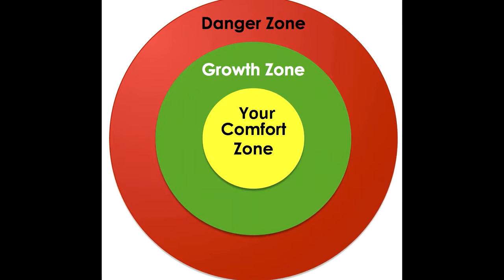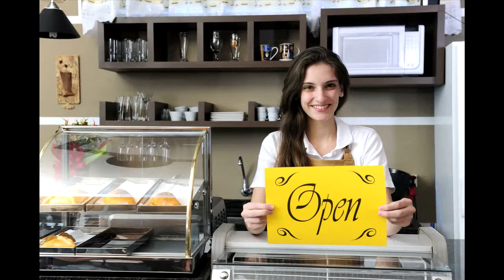Nicholas Dillon Motivational Moment Moving outside your Comfort Zone HD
Nicholas Dillon The Believe Coach is giving you another motivational moment on moving outside of your comfort zone.  for a FREE Complimentary Coaching Session.